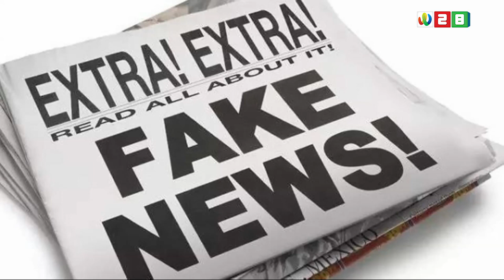《WTV NEWS 正点播报》新西兰最大购物中心将建成，年底投入使用；油气勘探时代终结，新西兰将发展绿色能源 03042019 | 新西兰华人电视 World TV